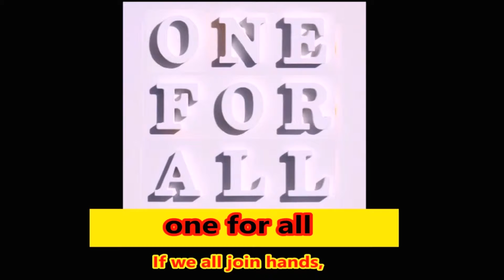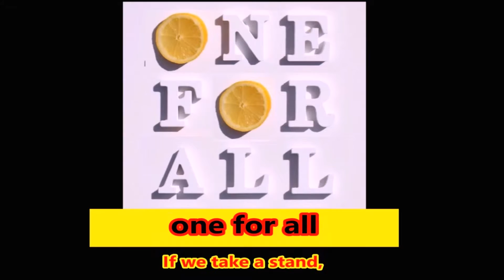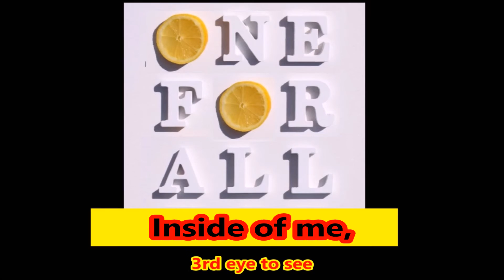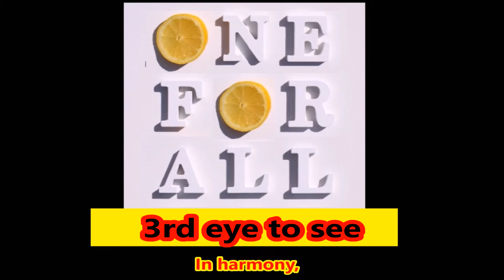All For One The Stone Roses lyrics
All For One By The Stone Roses with prompt lyrics to help you sing along.